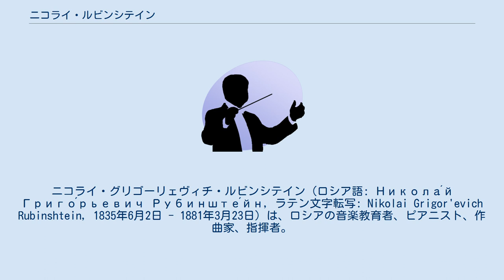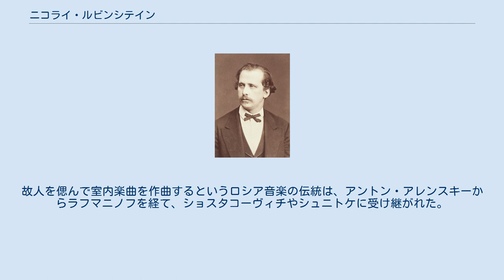ニコライ・ルビンシテイン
ニコライ・グリゴーリェヴィチ・ルビンシテイン（ロシア語: Никола́й Григо́рьевич Рубинште́йн, ラテン文字転写: Nikolai Grigor'evich Rubinshtein, 1835年6月2日 - 1881年3月23日）は、ロシアの音楽教育者、ピアニスト、作曲家、指揮者。
アントン・ルビンシテインの弟で、チャイコフスキーの親友である。
姓は日本ではドイツ風に“ルービンシュタイン”と表記されることも多い。
ユダヤ系。
 父親が小さな工場を開いていたモスクワに生まれ、母親から音楽の手ほどきを受ける。
1866年9月1日にモスクワ音楽院を開設し、初代院長を務めた。
こんにちでは兄の名声の陰に隠れてしまっているが、存命中は、最も偉大なピアニストの一人に数えられていた。
しかしながら演奏様式は、燃え立つような兄のそれとはかなり対照的であった。
むしろニコライは、抑制の効いた古典的な演奏を行い、音楽的な価値観も、リストよりはクララ・シューマンに近かった。
ミリイ・バラキレフは、代表作の「イスラメイ」をニコライに献呈している。
 モスクワ音楽院在任中に、チャイコフスキーを説き伏せて、有名な「ピアノ協奏曲第1番」を作曲させたが、チャイコフスキーの書簡によると、ニコライはこの作品に無反応であり、書き直すなら初演を行おうと言い放ったという。
チャイコフスキーはそれを撥ね付け、ハンス・フォン・ビューローに初演を委ねて彼に献呈した。
しかし結局、現在普及している版は改訂版であり、（ドーヴァー・パブリケーションズにより復刻された）初版ではない。
その後、ニコライは評価を改めてモスクワ初演では指揮を担当し、以降ピアノ独奏も行うようになった。
チャイコフスキーは「ピアノ協奏曲第2番」を作曲した際に改めてニコライに献呈し、ニコライも今度は認めた。
しかし、ニコライは1881年3月23日にパリで腸結核により客死したため、自身による初演はかなわなかった（初演は翌1882年に兄アントンの指揮、セルゲイ・タネーエフの独奏により行われた）。
 ニコライの死後、チャイコフスキーは「悲しみの三重奏曲 イ短調」を作曲し『偉大な芸術家の思い出に』と献辞した。
故人を偲んで室内楽曲を作曲するというロシア音楽の伝統は、アントン・アレンスキーからラフマニノフを経て、ショスタコーヴィチやシュニトケに受け継がれた。
 多少の作品を残しており、特に知られているのは「タランテラ ト短調」と「シューマンの主題による幻想曲」の2曲である。